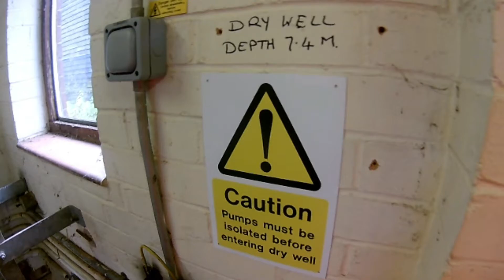My day job as an electrician - The Wet Well experience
A journey 7.4 metres down into a dry well for a look around.